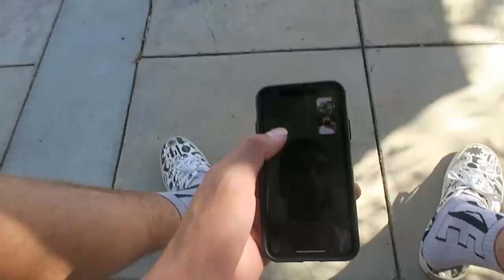malibu chili cook off vlog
Here's our malibu chili cook off vlog.
For those of you that don't know, the cook off is an annual carnival/festival with rides and chili, and the whole vibe.
You also don't wanna miss the end of this vid lol.

★Max Montana★